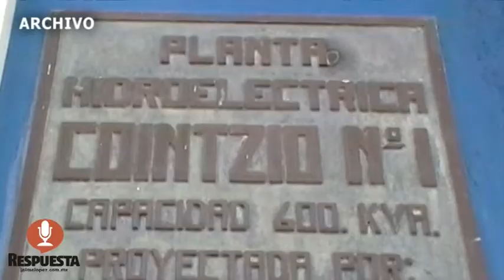DE LAS 113 CABECERAS MUNICIPALES DE MICHOACÁN, SÓLO 39 CUENTAN CON PLANTAS DE TRATAMIENTO DE AGUAS R